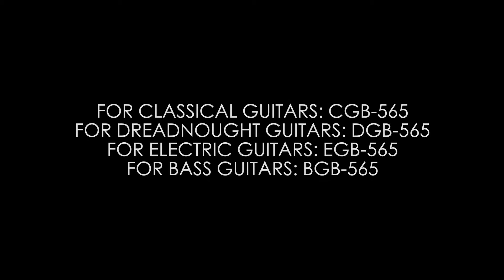BOSTON DGB-565 | Affordable & Sturdy Guitar Bag!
The Boston DGB-565 is a sturdy gig bag for intensive and daily use.
It is extremely strong, form-retaining and colourfast 1680D polyester.

The 25mm foam padding provides ample protection for your dreadnought guitar.
The DGB-565 is equipped with robust no. 10 zippers and thick padded ruffle straps that, if you only use the comfortably padded handle, can be stored in the back. Your guitar sits safely with the neck in a padded neck rest with velcro safety clasp.

To finish it off completely, the DGB-565 has an A4 accessory compartment with separate compartment for small accessories.

additional:

- handle & hanging eye on the back
- solid rubber bottom surface